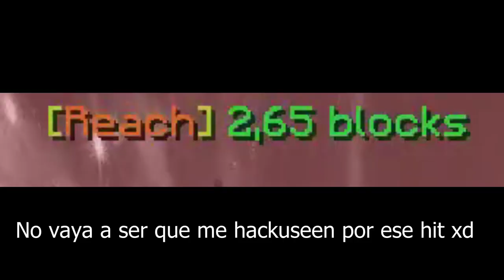Vuelvo a YT? KBPVP en 2022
Ola nose que poner aquí xd
Mi perro se cree vaca y nunca va a cambiar D:
(moo)